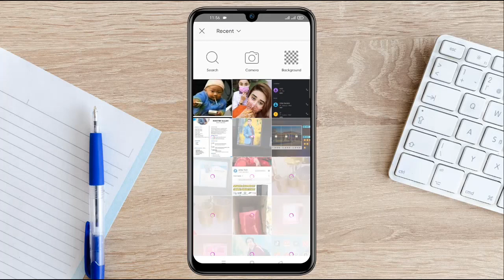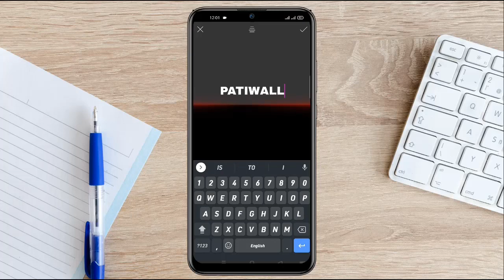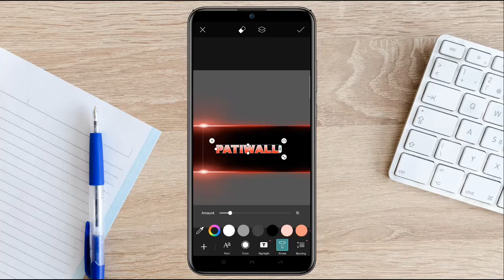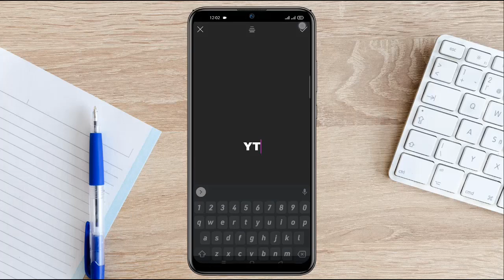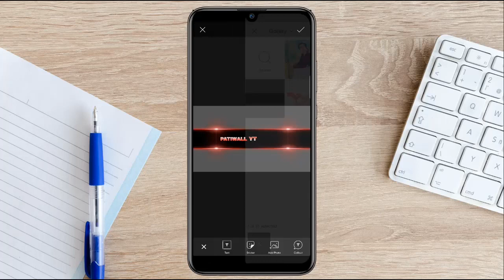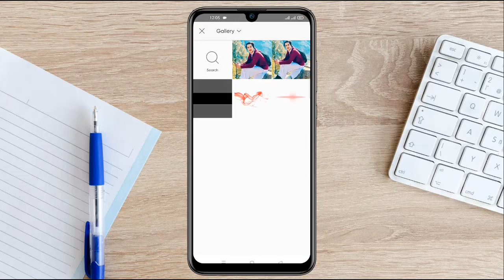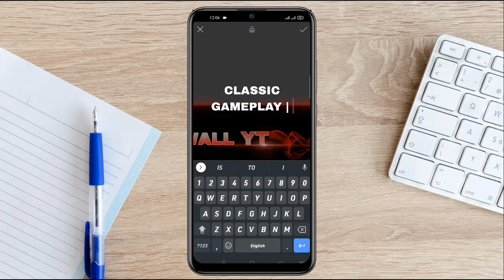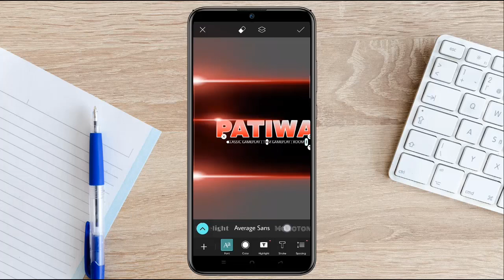How to Create Gaming Channel Banner in PicsArt | Banner Kaise banaye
hy friends is video mai mai ne apko ye bataya hai ke app Gaming channel kelye Banner Art kaise bana sakte ho to is video ko full watch Karo samaj mai ajjayega ...

.Links.

I'm on Instagram as @its_ishfaq_jani. Install the app to follow my photos and videos.